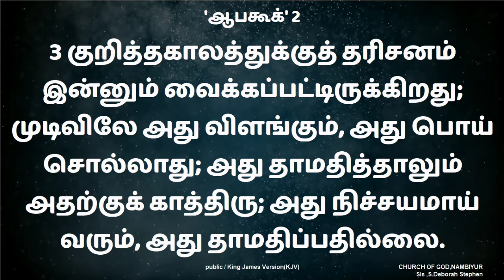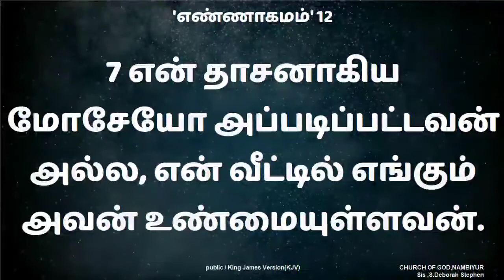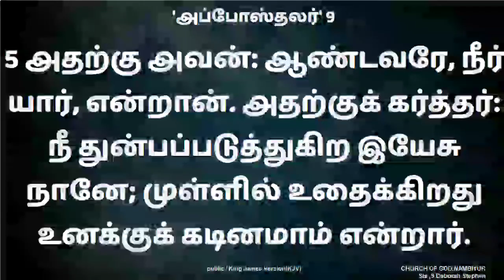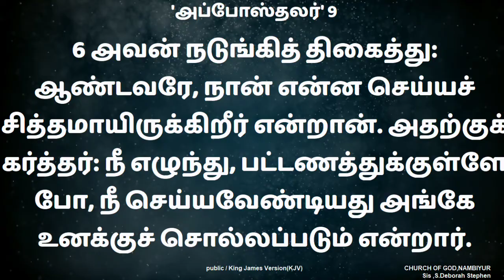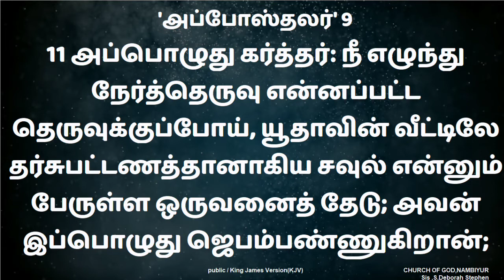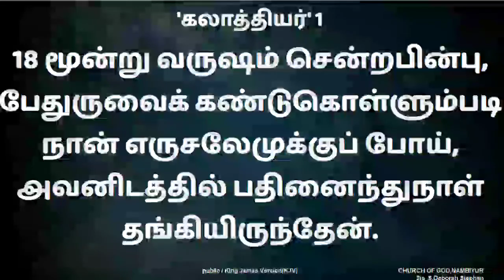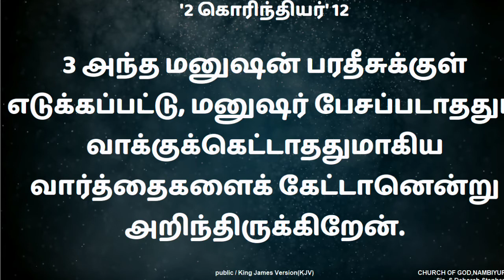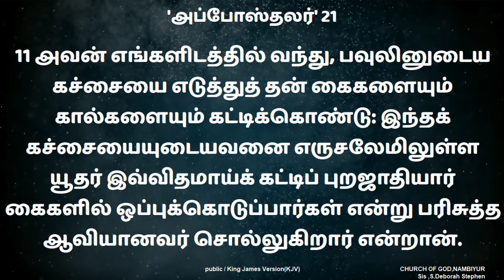தரிசனம் பார் |Sunday Sermon | Sis. Deborah Stephen...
We welcome you all to this sermon we believe that this message will be blessing to you

     Golden City nagar
     Govt girls high school opposite
     Tirupur road
     Nambiyur -638458